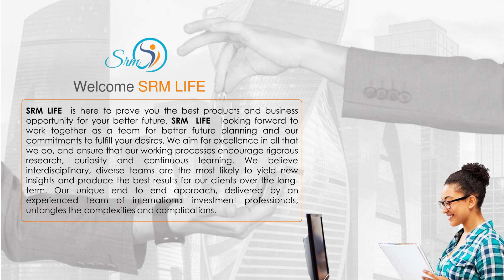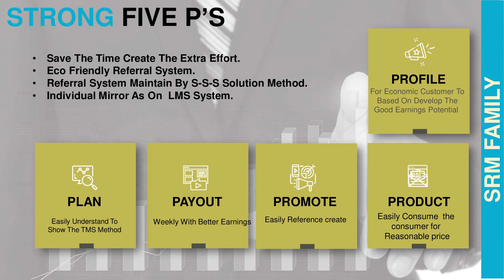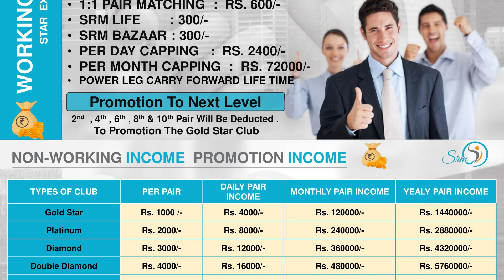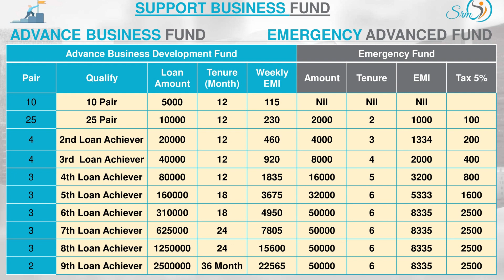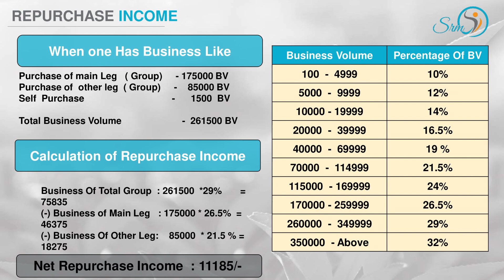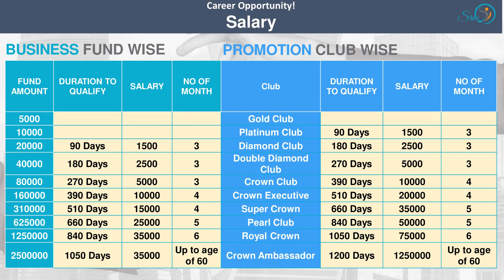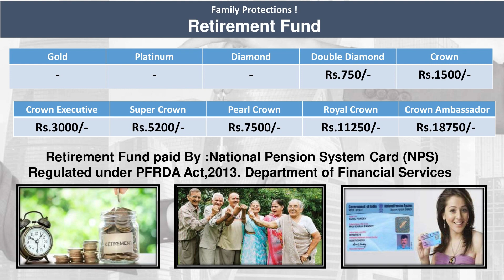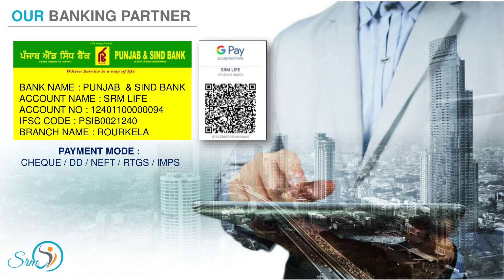SRM LIFE Unique Opportunity Of Your Life Style.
Invited All MLM Leaders In India.

SRM LIFE is a Unique Platform of MLM Industry.
First time Introduced In MLM Industry Support By  3 Types Of FUND Will be Support By Growth of Your Team, Business & Empire.